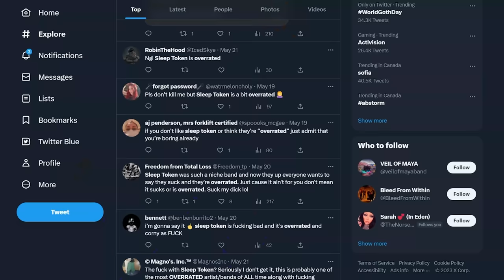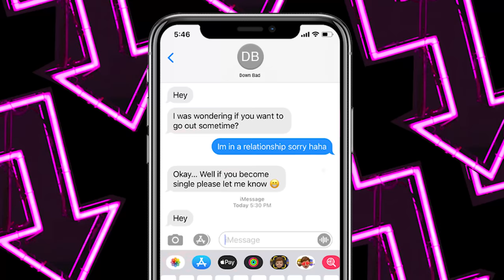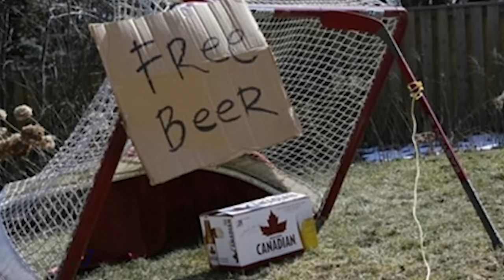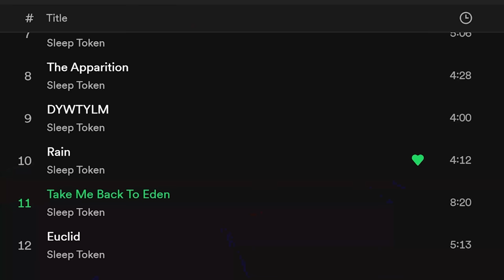Sleep Token's new album...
Discussing Sleep Token's new album "Take Me Back To Eden"

• Aristides 080R